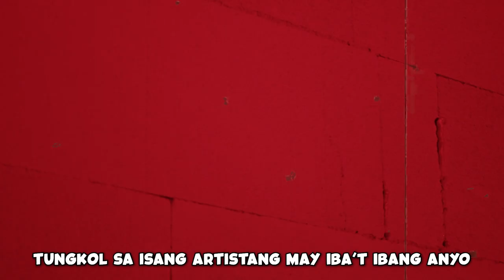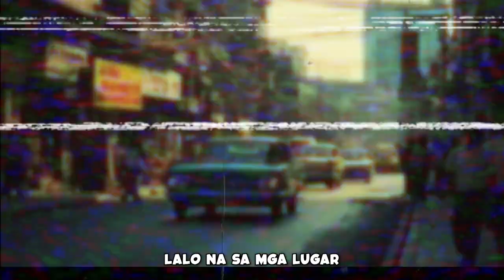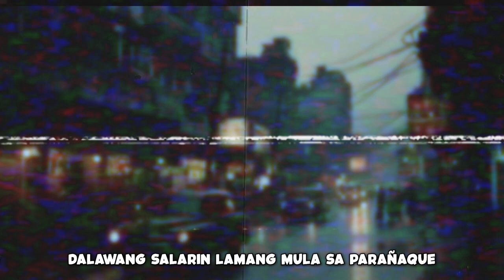Ang 1965 Face Slasher ng Maynila | Isang Kuwento ng Takot at Misteryo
Noong Agosto 1965, isang madilim na kabanata sa kasaysayan ng Maynila ang nagdala ng takot sa mga residente. Sa taong 1965, isang serye ng mga kababalaghan ang naganap sa lungsod na siyang nagpasindak sa publiko — ang paglitaw ng isang kriminal na nakilala bilang "Face Slasher."

5 Creepiest Pinoy Urban Legends In The Philippines Pt.2 | Watch Till The End For Raffle Details